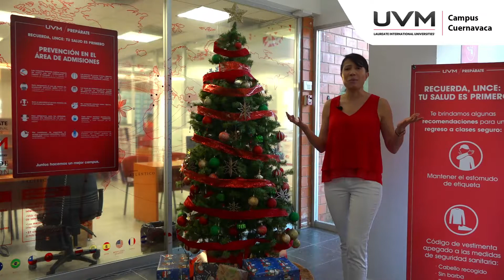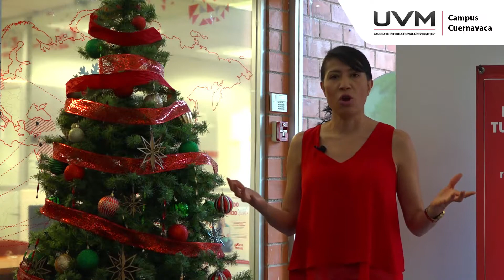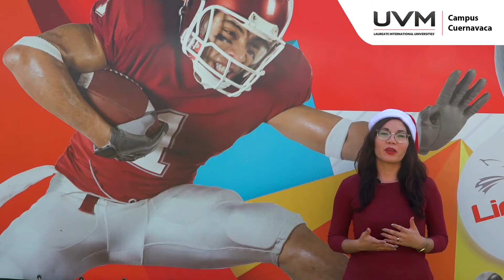Mensaje fin de año 2020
Esto es lo que UVM Cuernavaca quiere para ti y tu familia para este cierre de año, síguete cuidando para volver a vernos en nuestro campus.